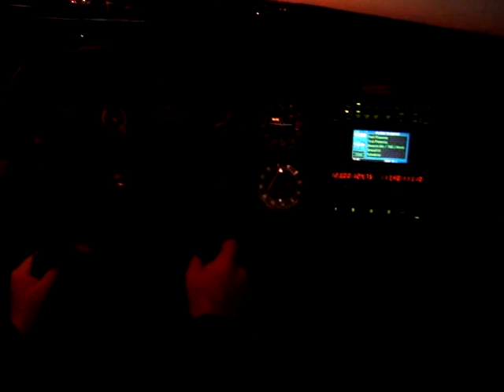Anniy1stFlight 013 - Flying West at Night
On Monday, December 29, 2008 Ann Lange (13 y/o)  took advantage of her first flight experience!  Her big brother, BJ (a student pilot, and aircrew member in Civil Air Patrol USAF AUX) , bought her an introductory flight from St. Charles Flying Services (where he was a student pilot) for Christmas!  This series of videos pertaining to the intro flights were taken from Saint Charles Muni Airport with Mike Kisker, CFI. The flight took off from St. Charles, MO and for 0.8/hr went over her house in Ballwin then over Forest Park (at Anns request to see the zebras at the zoo) and landed just after sunset. Video taken by BJ Lange

A/C: Cessna 172
        N1061X

This clip:
Mike shows Ann that the approach lights need to be light up just right to show your glide path to make the perfect touchdown!